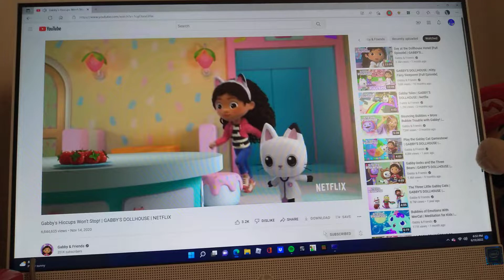Gabby's Dollhouse Has BSOD But Is Hiccups